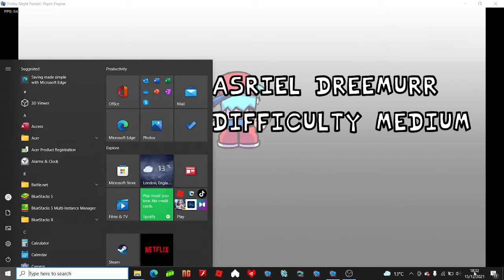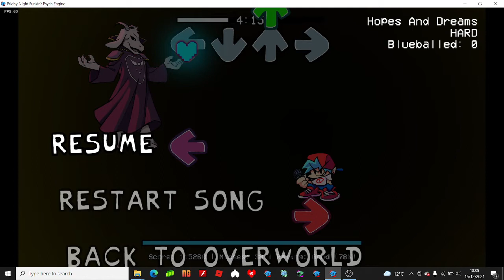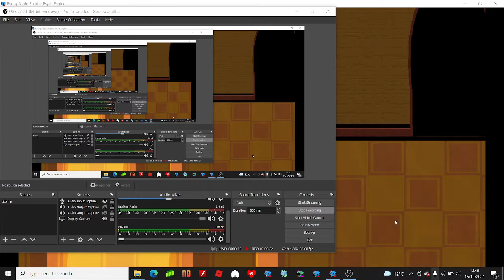KRIS VS ASRIAL (and the flower in fnf)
fnf battle brother vs brother kris vs asrial